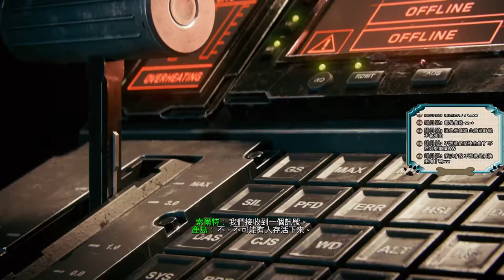千鳥「決勝時刻 無盡戰爭」老手 EP.24 黑礦場